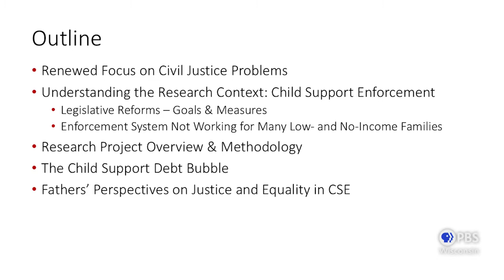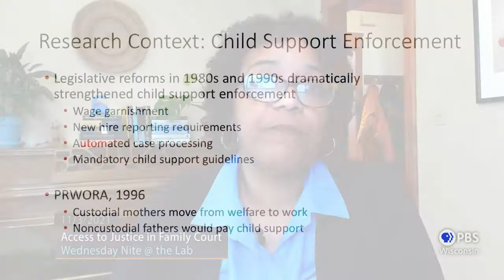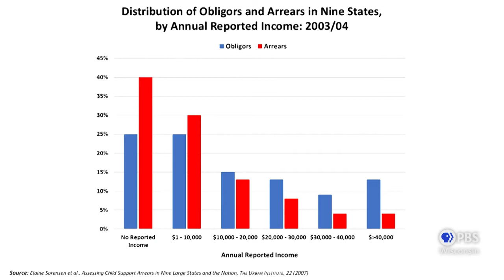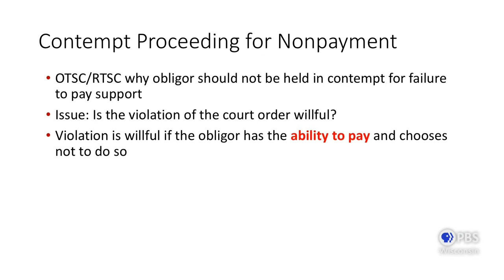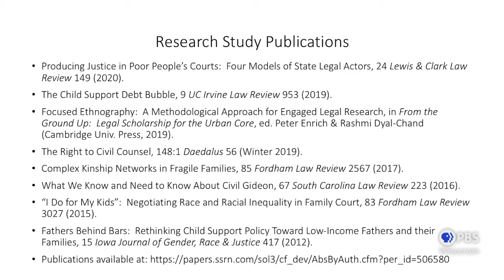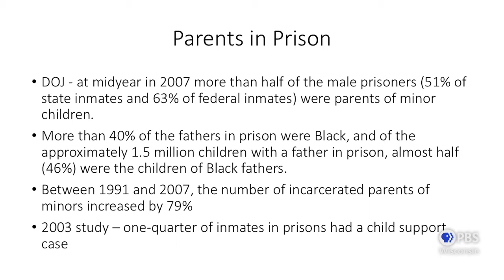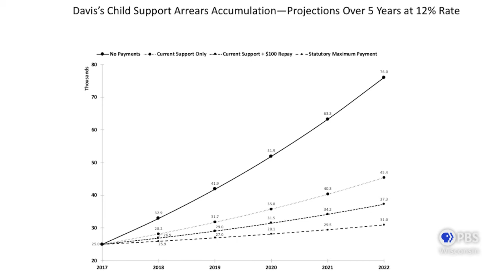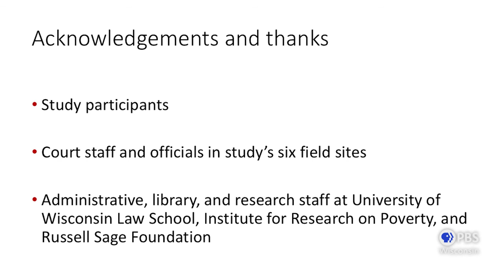Access to Justice in Family Court | University Place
Tonya Brito, Professor at the University of Wisconsin Law School, discusses legislative reforms aimed at enforcing child support orders and explains how quickly a child support debt can balloon when the parent is unemployed or incarcerated.

Watch this program and all episodes of University Place now online and on the free PBS app on Roku, other streaming devices and Smart TVs